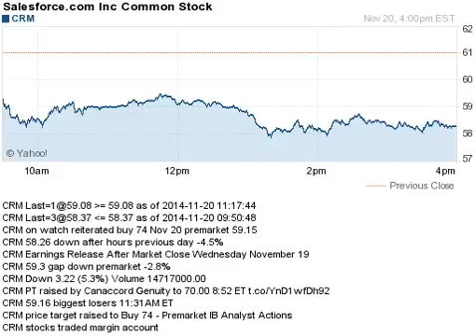141120 down after hours previous day